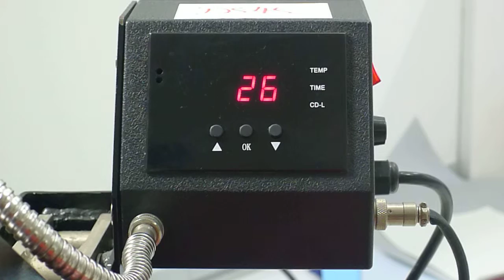HEX MAC 8 In 1, 5 in 1 and DS45 GY-04 Setting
press 1st time to set CELCIUS / FAHRENHEIT
press 2nd time to set Circle Temperature
press 3rd time to set Auto Countdown Timer
press 4th time to resume working temperature